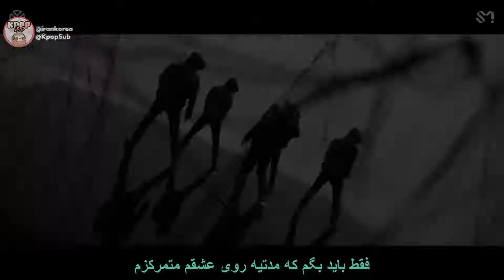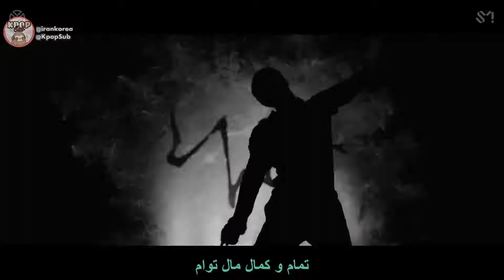LAY ( EXO ) - GIVE ME A CHANCE |Persian Sub| زیرنویس فارسی موزیک ویدیو انگلیسی | کیپاپ ساب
زیرنویس فارسی موزیک ویدیو انگلیسی "GIVE ME A CHANCE" از "LAY" عضو "EXO" | کیپاپ ساب | @KpopSub

🍒 مترجم : مهتا
🎼  زمان بندی و ویدیو : مبینا

زیرنویس موزیک ویدیو انگلیسی لی جانگ ژانگ ییشینگ عضو اکسو به نام بهم یه شانس بده 🔻